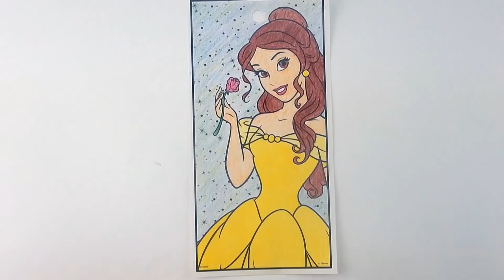Belle Ariel Jasmine Crayola Coloring Page Disney Princess Fun